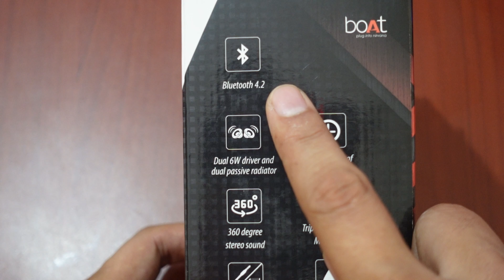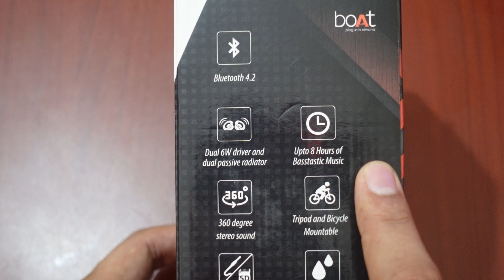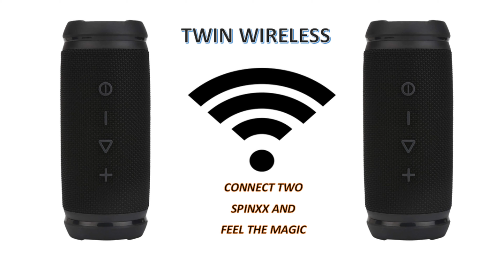boAt SpinX 2 0 12W Bluetooth Speaker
Hi Friends,

Here is the review of boAt Stone SpinX 2.0 12W Bluetooth Speaker(Charcoal Black)

The product I'm using